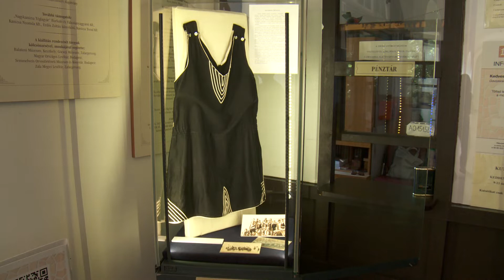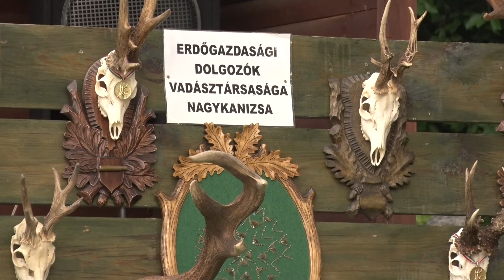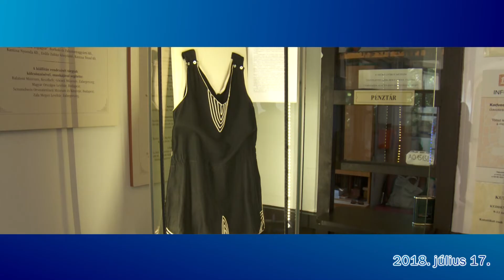Kanizsa TV Híradó - 2018. július 17.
A hónap műtárgya – a nyár egyik nélkülözhetetlen ruhaneműjét, egy női fürdőruhát mutatnak be júliusban a múzeumban, az úszódressz egy kanizsai asszonyé volt az 1930-as években

Közösségépítés – családi napot tartottak az Erdőgazdasági Dolgozók Vadásztársaságánál, a program egymás megismerését és a kikapcsolódást szolgálta

Díjugratás – három megye legjobbjai indultak a hétvégi kanizsai versenyen, a bajnoki fordulón mintegy negyven lovas vett részt